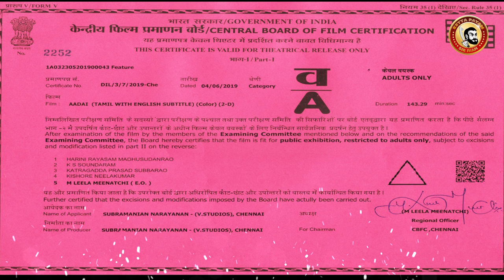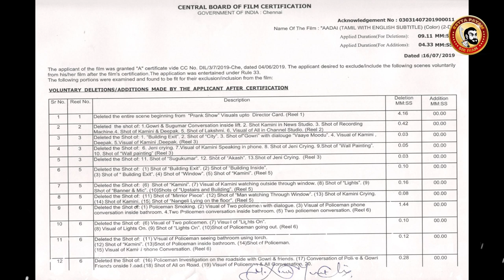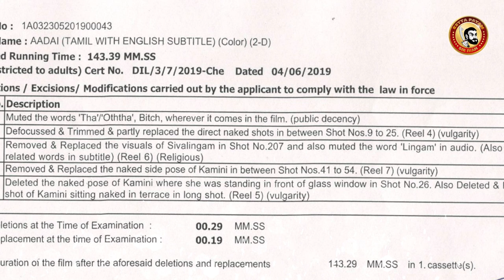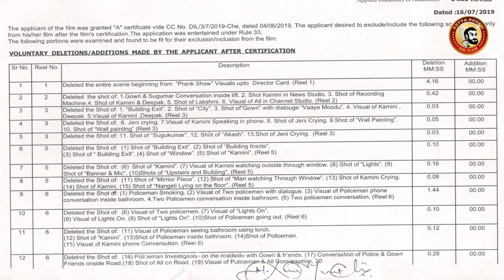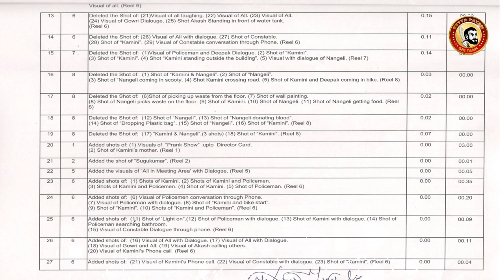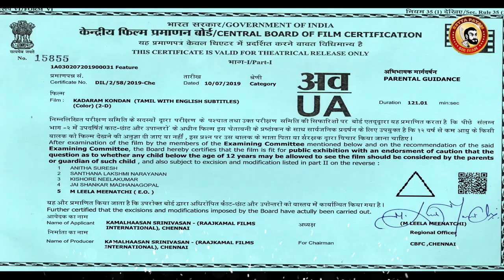Aadai Movie Deleted Scenes - Leaked cuts | Amala Paul Aadai Censor Cuts | அமலாபால் ஆடை சென்சார்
AADAI MOVIE CENSOR CERTIFICATE
CENSOR BOARD OF FILM CERTIFICATION & DETAILS
Tamil சென்சார் கட்ஸ்...July 3rd Week 2019 movies...